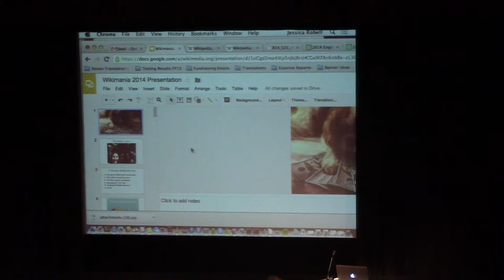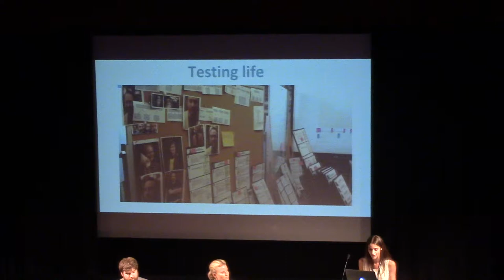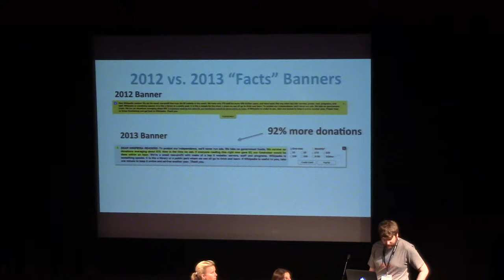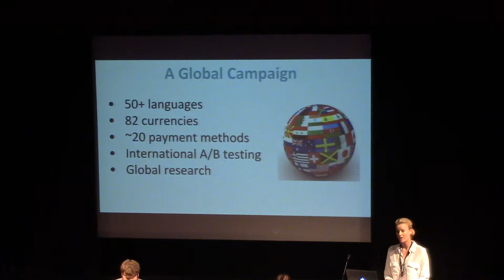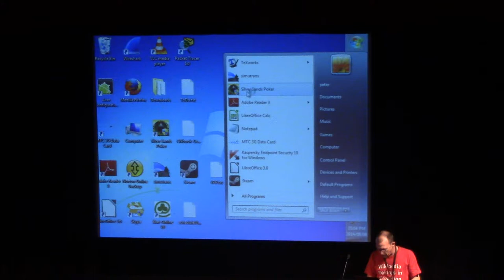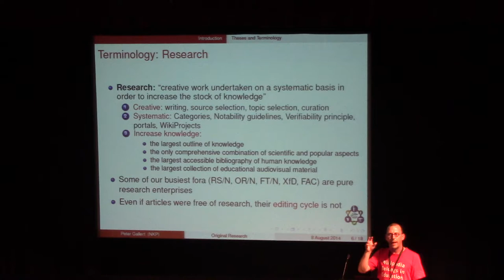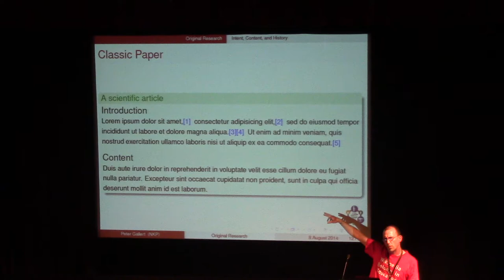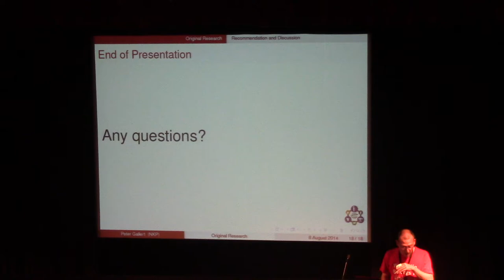Technology IV - Experimentation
* An update and LIVE A/B Test from the WMF Fundraising Team
Author/Speakers : Megan Hernandez, Peter Coombe, Victor Grigas, Jessica Robell

* Original Research - the policy we all break on English Wikipedia
Author/Speaker : Peter Gallert

* Facing failures and making drastic changes
Author/Speaker : Christophe Henner, schiste